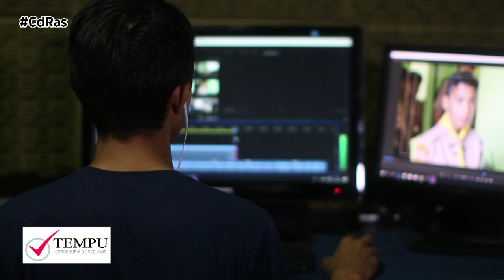LAS PÓLIZAS DE SEGUROS DE COCHE ESPECÍFICAS PARA AUTÓNOMOS GANAN TERRENO | By CdRas